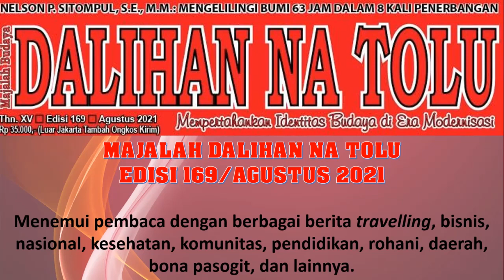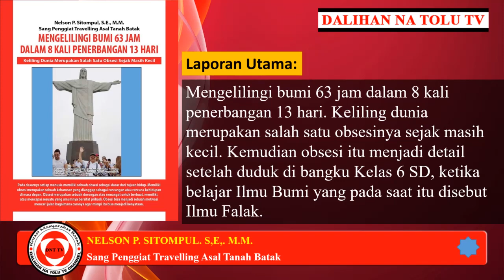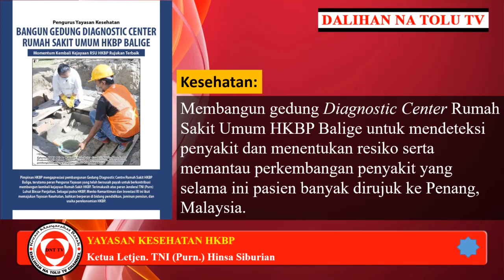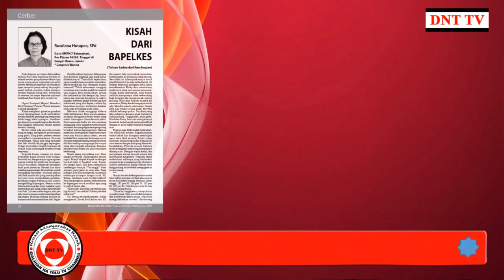Inilah Content DNT Edisi 169 Agustus 2021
Inilah Content DNT Edisi 169 Agustus 2021 berisi tulisan-tulisan menarik menemui ruang baca Anda. Selamat menikmati sajian kami.